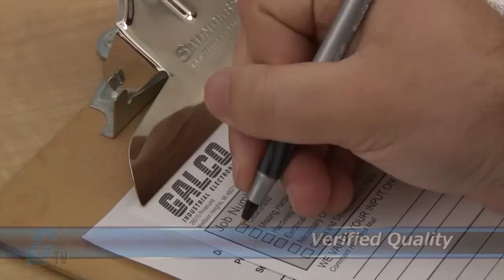Mitsubishi AC Drive Repair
Mitsubishi AC Drive repaired by experienced technicians.  Katie Rydzewski presents Galco's repair capabilities.  to get your item repaired.

Mitsubishi® is a registered trademark of Mitsubishi Electric Corporation.

18-Month 'Bumper-to-Bumper' Warranty -- The entire unit you send to us for service is covered under warranty, not just the portion repaired.